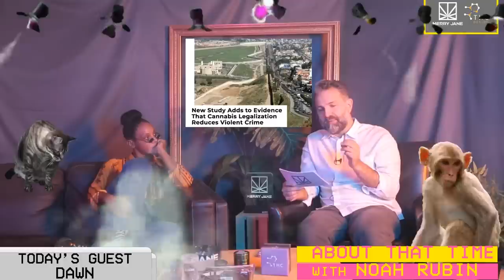Singer Dawn Richard Gets High On-Camera for the First Time! | ABOUT THAT TIME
Guess what, buds? MERRY JANE has a new show on Facebook Live, broadcasting every Tuesday & Thursday at 4:20pm ET, on the dot. We’ll be bringing you guests from the worlds of cannabis and culture to just kick back, relax, talk life and blow some dro with our editor-in-chief Noah Rubin. We’ll also be taking questions from our lit audience, so get ready to roll your favorite herb and chill with us for an online smokeout.

On our latest episode, we’re joined by New Orleans native songstress and creative jack-of-all-trades Dawn Richard. From her first taste of the limelight on MTV’s Making the Band in 2004, through her decade under Puff Daddy’s Bad Boy umbrella, to her last five years releasing music as an independent artist, Dawn has seen it all. After breaking her on-camera smoking cherry and checking out her very own Weekend Box, Dawn tells us about her incredible journey from childhood reefer madness fears to personal experimentation with CBD oils and medical cannabis, finding her own healing regimen in a plant she grew up rejecting. Be sure to check out the entire episode for Dawn’s thoughts on child pet ownership and the astrological secrets of her Leo lifestyle.

For more of Ms. Richard, check out her most recent album, Redemption, and keep your eyes peeled to Adult Swim for a year full of animation and musical collaborations.